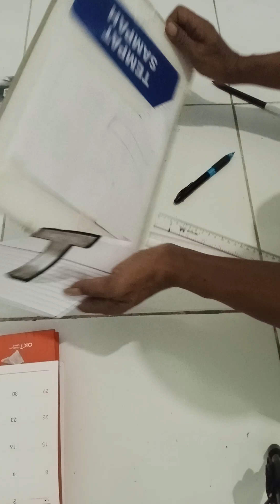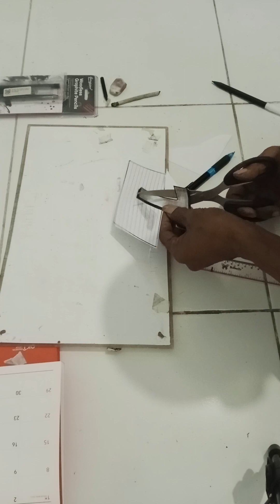HOW TO DRAW 3d LETTER ( T ) ON THE LINE PAPER @jarijari talenta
Menggambar huruf t 3dimensi,pada vidio ini saya bagikan cara menggambar huruf T 3d dgn pensil bb diatas kertas bergaris,slmt menonton mg bermanfaat@jarijari talenta